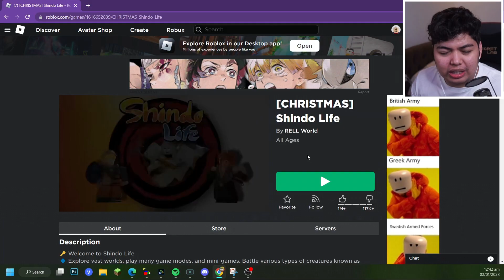Shindo Life | BAGONG HOKAGE SA LARO NA TO!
Shindo LaypHaks!

► Edited by: Edicius8Bit